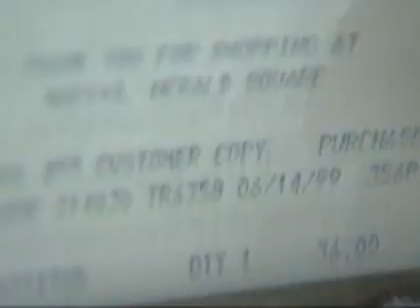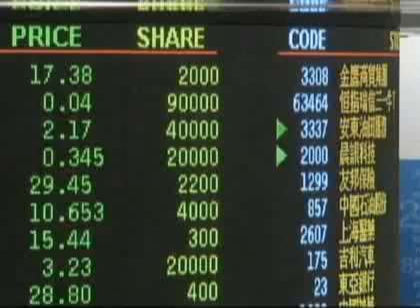Malopotrosnja poboljsava ekonomsku sliku u SAD